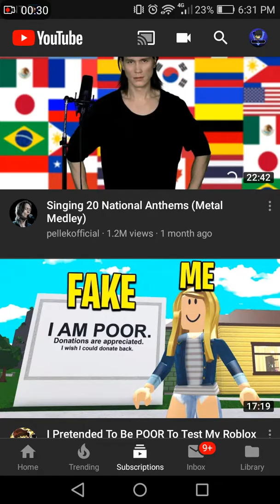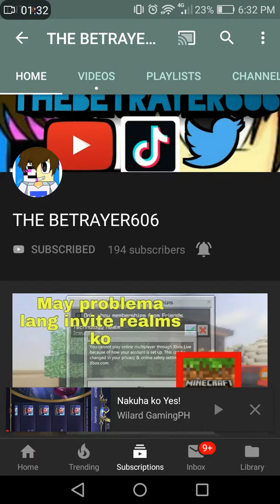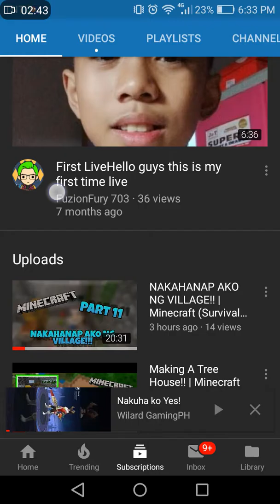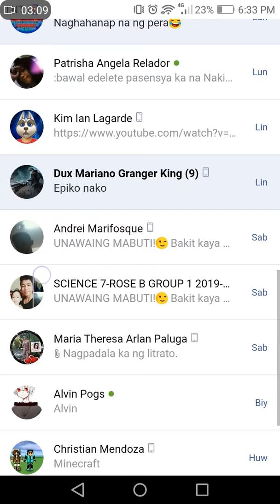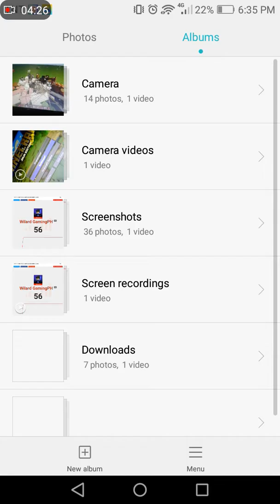SALAMAT SA INYO GUYS | Free Shout out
Kaya natin toh
At Tandaan nyo di ako mag babago kung ano ako ng simula ganon parin ako hangang matapos